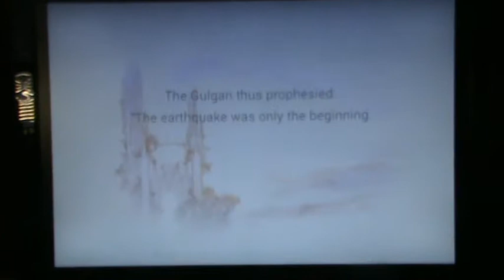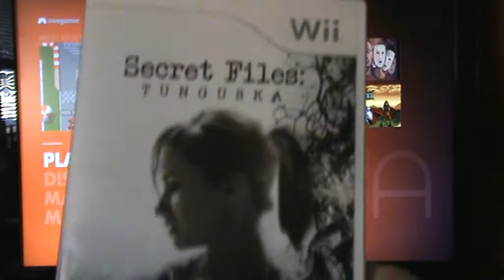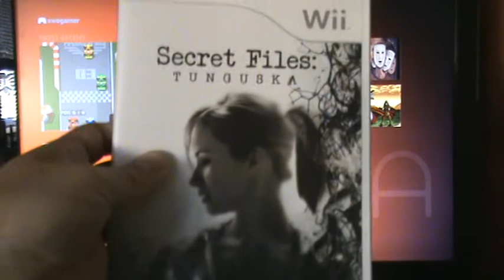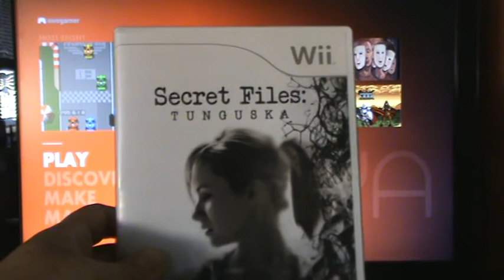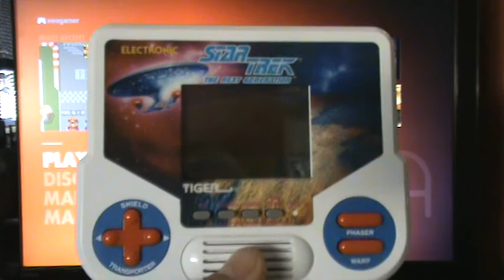A small look at the OUYA + some Trekkie Love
Srry about the sound with the OUYA, my monitor has no speakers.